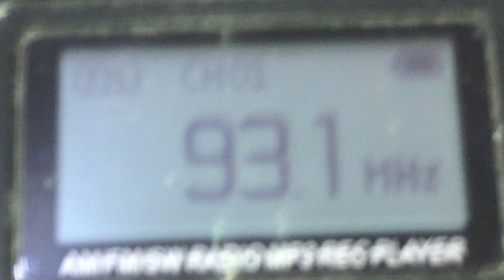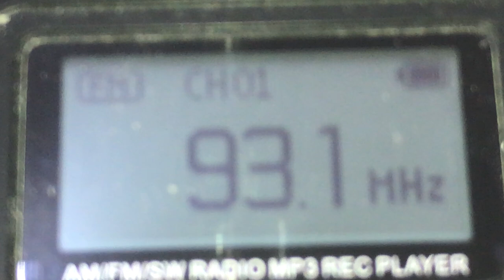DWRX-FM 93.1 MHz Monster Manila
Audiovisual Communicators Inc